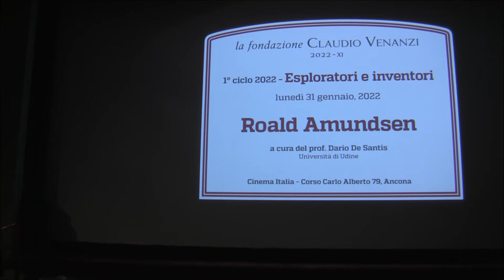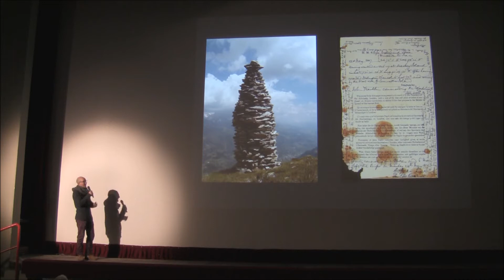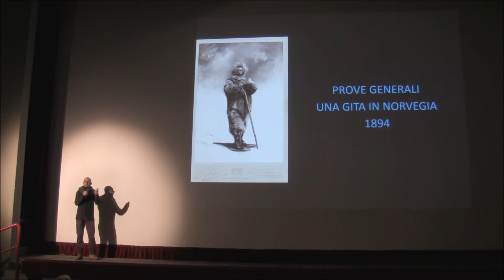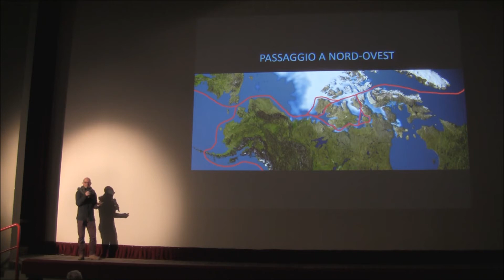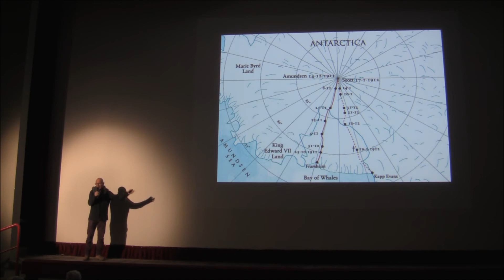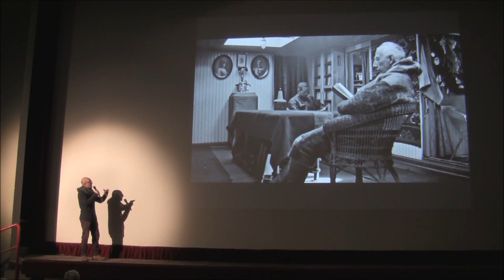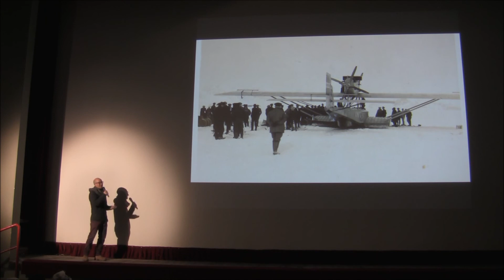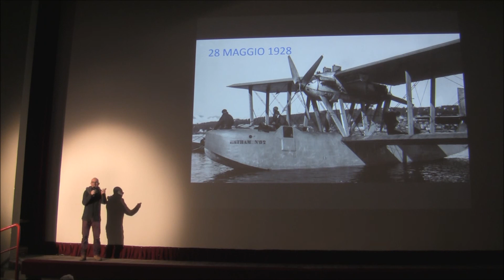Roald Amundsen - prof. Dario De Santis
Roald Amundsen (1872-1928): il signore dei ghiacci
“L’avventura è soltanto cattiva pianificazione”. Organizzare meticolosamente le spedizioni fu la sua arma vincente: completamente isolato dal resto del mondo per quattro mesi, con 4 compagni, 52 cani e 4 slitte conquistò il Polo Sud; completò la prima traversata del passaggio a Nord-Ovest, sorvolò il Polo Nord. Scomparve nel tentativo di salvare il suo avversario più temuto: a dimostrazione dello spessore morale e del valore umano che animano un esploratore.